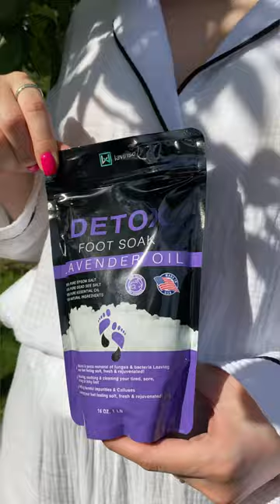Lavinso Detox Foot Soak - A Real Treat For Your Feet